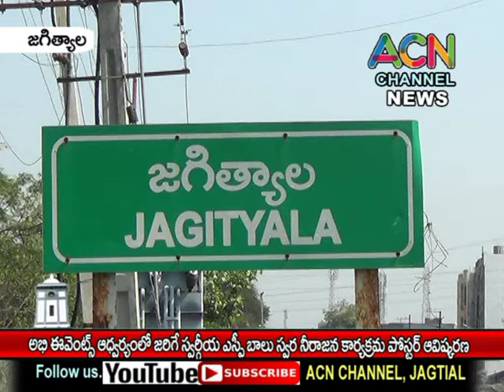జగిత్యాల : అభి ఈవెంట్స్ ఆద్వర్యంలో జరిగే స్వర్గీయ ఎస్పీ బాలు స్వర నీరాజన పోస్టర్ ఆవిష్కరణ